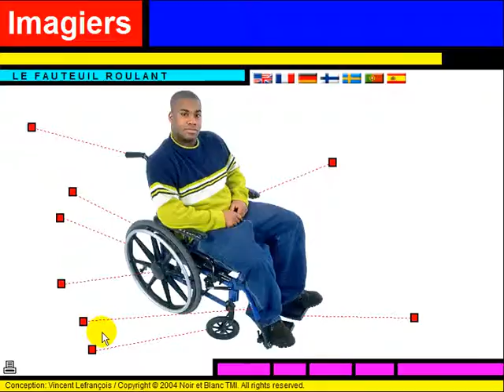APRENDER FRANCES = Vocabulaire = Le fauteuil roulant